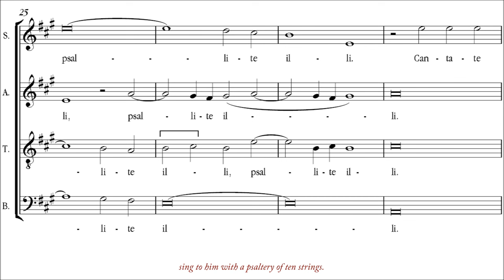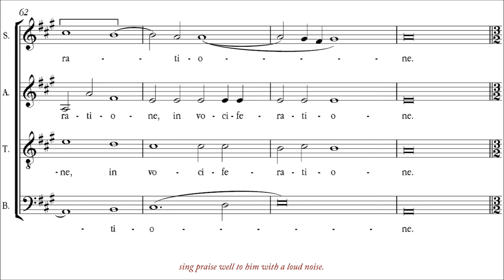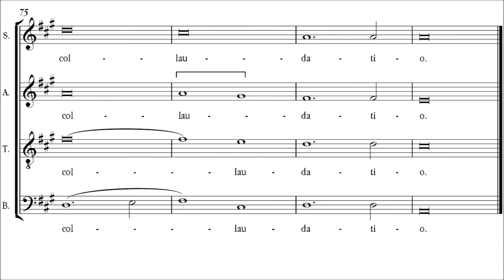Viadana | Exsultate justi [á 4; Adoremus]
Motet for four voices for the Feast of All Saints and the Common of Martyrs